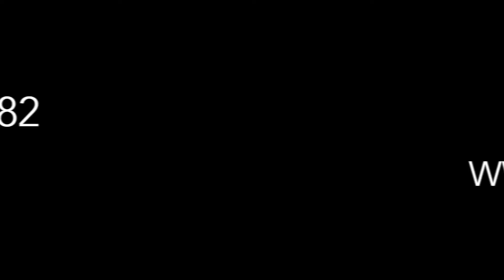Highlights Vorbereitungscup Hertener Löwen vs WWU Münster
Viel Spaß mit den Highlights vom Spiel um Platz 3 des Vorbereitungscups vergangenen Sonntag, den 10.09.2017